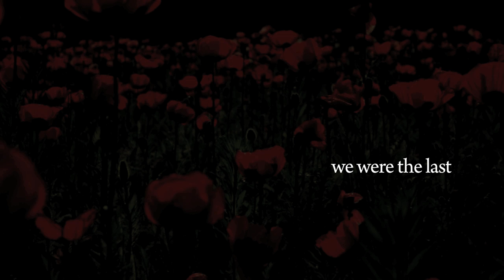The last Veterans of WWI- Frank Buckles and Harry Patch in 'We Were the Last' Introduction